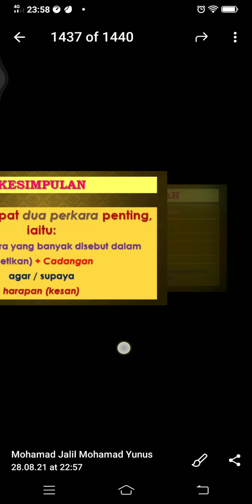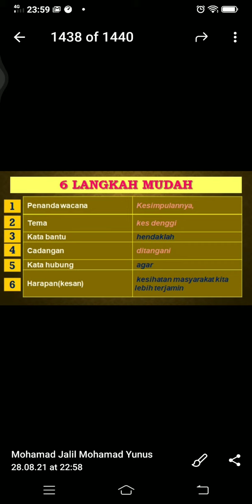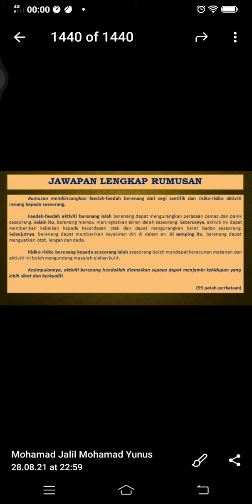PERENGGAN KESIMPULAN RUMUSAN BM SPM KSSM 2021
PERENGGAN KESIMPULAN RUMUSAN BM SPM KSSM BERSAMA DENGAN CG JAY.